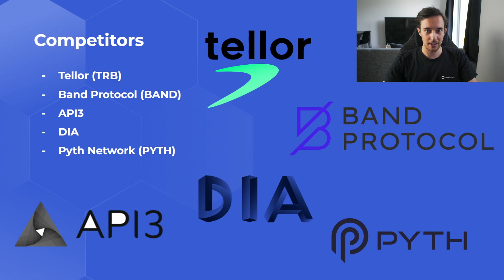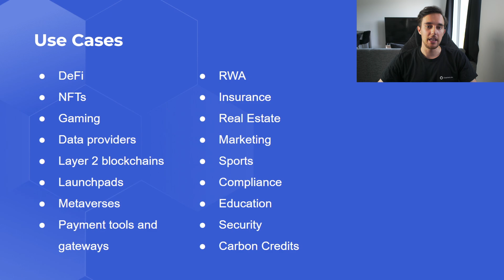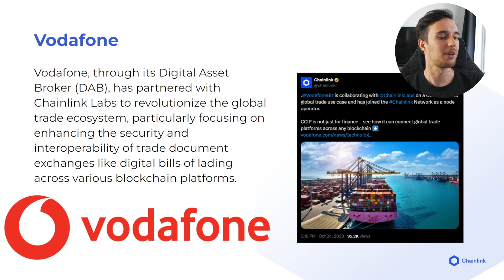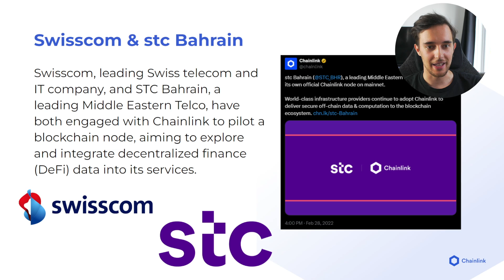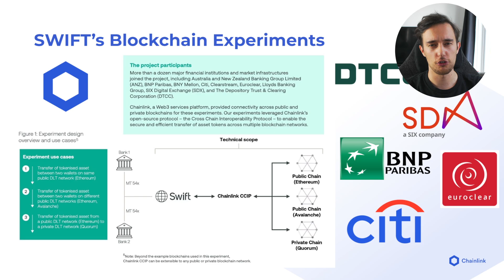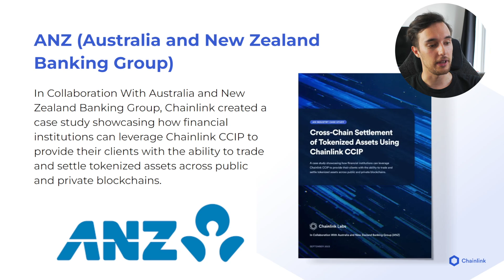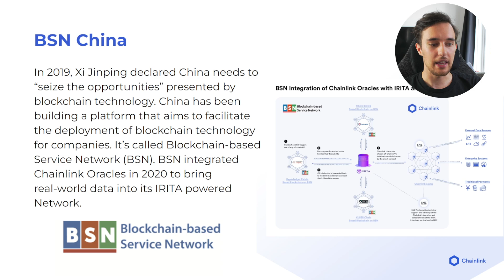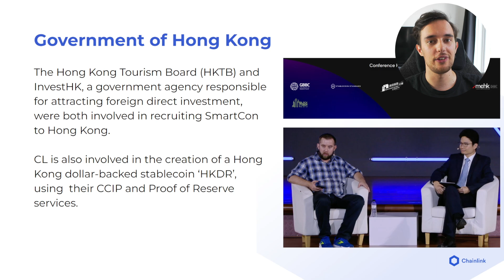Chainlink's Biggest Partnerships Explained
Unlock the future of blockchain with Chainlink's groundbreaking partnerships! In this video, we explore how Chainlink is leading the decentralized finance (DeFi) revolution through strategic alliances with global giants like SWIFT, ANZ Bank, Fidelity, Sony, Telekom, AWS, Google Cloud, Euroclear, BNP Paribas, and the Government of Hong Kong. Discover how these partnerships are enhancing smart contract security, interoperability, and scalability, driving mass adoption in industries like finance, technology, and government. From oracle solutions to cross-chain integrations, learn how Chainlink's ecosystem is powering the next generation of decentralized applications (dApps) and transforming the digital economy.

Timestamps:
0:00 Intro
0:38 Fundamentals
3:31 Tech Giants / Enterprises
5:26 Financial Institutions
10:40 Outro